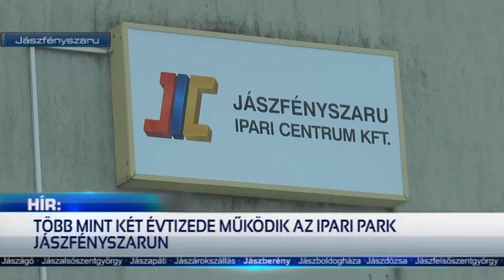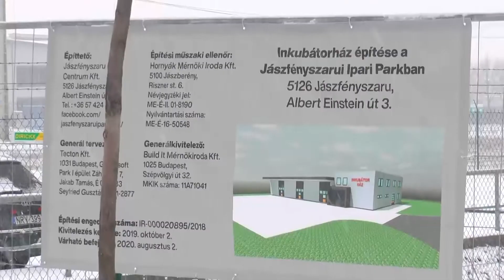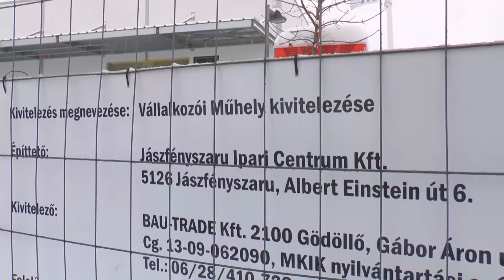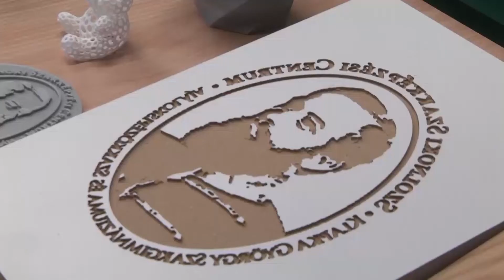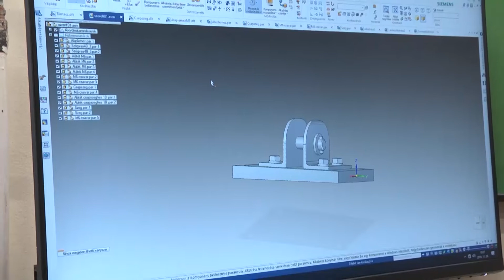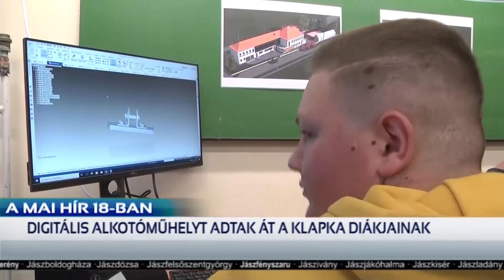HÍR18 - A JÁSZSÁG HÍRADÓJA - 2019.10.23.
Röviden híreinkből: Több mint 700 millió forintos fejlesztés megvalósításán dolgoznak a jászfényszarui ipari parkban. Digitális alkotóműhelyt adtak át a Klapka diákjainak. A project célja a korai iskola elhagyás csökkentése és az alapképességek fejlesztése Felvillantak az első adventi gyertyák lángjai szerte a Jászságban. A jász települések szent misével és közös gyertyagyújtással ünnepeltek.